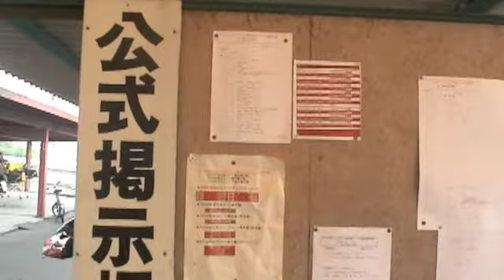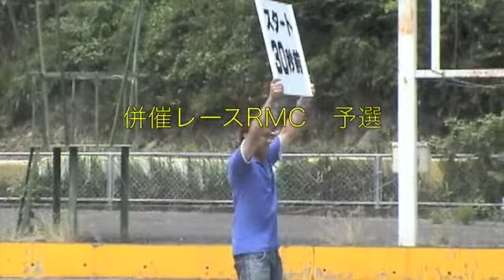2009-7-12全日本ジュニア選手権第4戦（中山）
7月12日に中山カートウェイで行われた全日本ジュニア選手権第４戦の模様です。